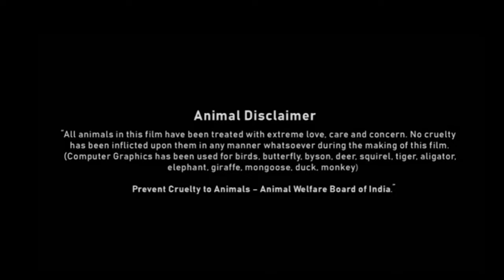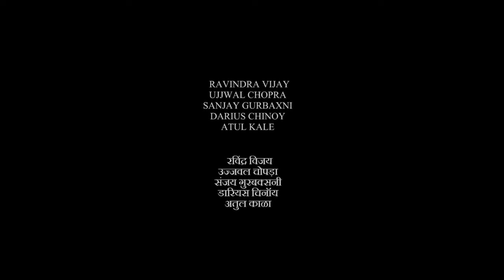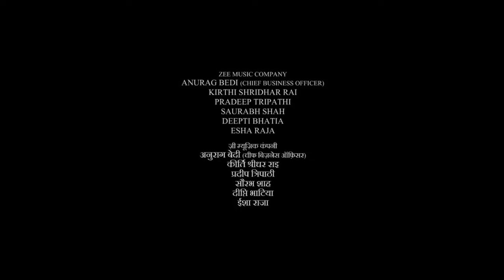Teri Baaton Mein Aisa Uljha Jiya Full Movie | Shahid Kapoor, Kriti Sanon | HD Facts & Review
Watch the full video to get interesting facts, OTT & Satellite Details, preprodution-postproduction & filming details, Budget & Lifetime Worldwide Box-Office Collection Details, deep story Analysis & Explanation with detailed review of the 2024 Indian Hindi-language science fiction romantic comedy film Teri Baaton Mein Aisa Uljha Jiya.

written and directed by Amit Joshi and Aradhana Sah
Cast
Shahid Kapoor as Aryan Agnihotri
Kriti Sanon as SIFRA (Super Intelligent Female Robot Automation)
Dharmendra as Jai Singh Agnihotri
Dimple Kapadia as Urmila Shukla
Rakesh Bedi as Papa
Anubha Fatehpuria as Sharmila Agnihotri
Rajesh Kumar as Mama
Raashul Tandon as Pappu
Grusha Kapoor as Bua
Brijbhushan Shukla as Foofa
Ashish Verma as Monty
Maahi Raj Jain as Tim Tim
Shaunak Duggal as Chintu
Shivaani Sopuri as Pammi
Chittransh as Kapil
Amisha Thakur as Myra
Rajan Kavatra as Inspector Gupta
Manish Kumar as Constable Gujjar
Abhishek Gaikwad as Dubey Ji
Kamal Chellani as Vishal
Suryansh Mishra as Kushal
Snehal Shidam as Mangla
Rajan Tiwari as Pandit Ji
Janhvi Kapoor as Jiah (special appearance)